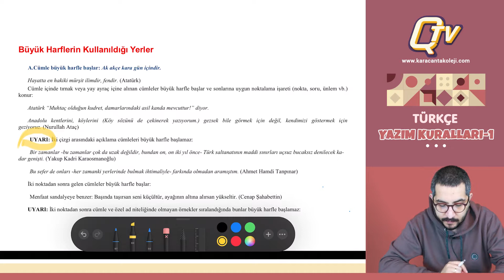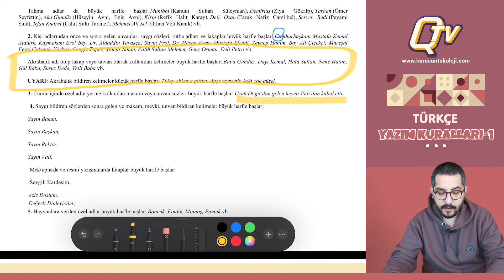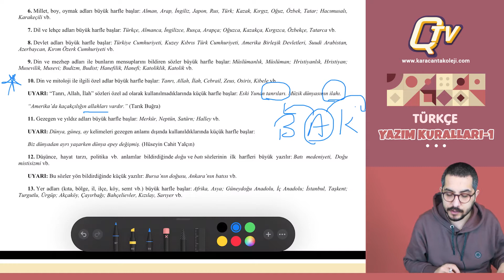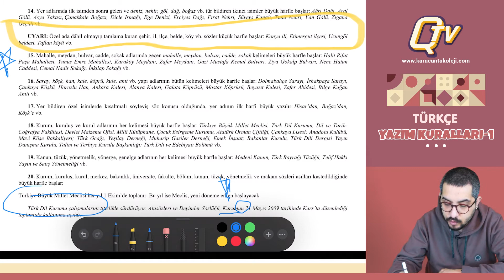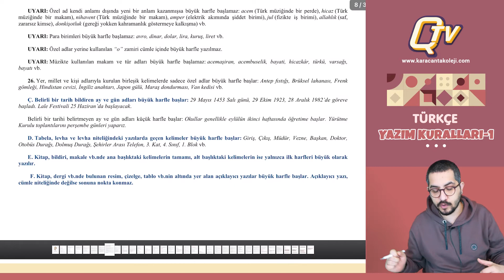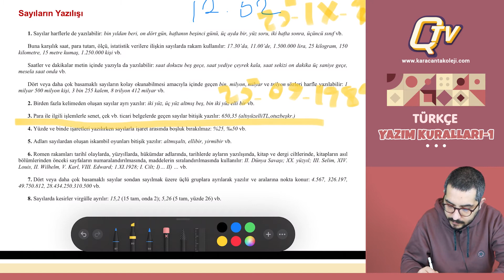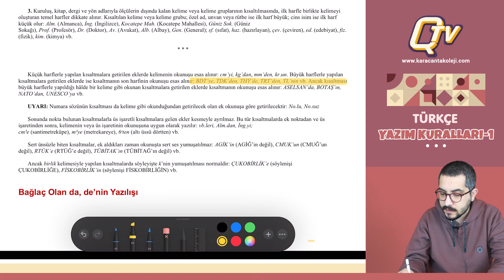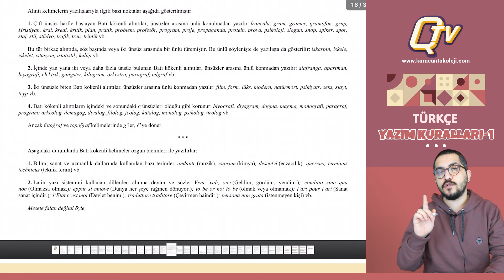Yazım Kuralları-1 / TYT Türkçe / Barış Hoca / Q TV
Yazım Kuralları-1 konu anlatımında yer alan başlıklar:
- Büyük Harflerin Kullanıldığı Yerler
- Sayıların Yazılışı
- Kısaltmalar
- Bağlaç Olan da, de’nin Yazılışı
- Bulunma Durumu Eki -da / -de / -ta / -te’nin Yazılışı
- Bağlaç Olan ki’nin Yazılışı
- Soru Eki mı, mi, mu, mü’nün Yazılışı
- Deyimlerin Yazılışı
- İkilemelerin Yazılışı
- Pekiştirmeli Sözlerin Yazılışı
- Ek Fiilin Yazılışı